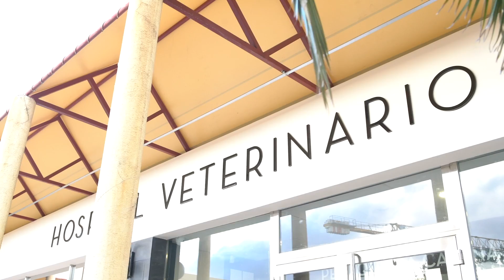🐶👄 ¡IMPRESIONANTE INFECCIÓN EN LA BOCA DE UPI! - Limpieza Bucal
🐶👄 ¡IMPRESIONANTE INFECCIÓN EN LA BOCA DE UPI!

UPI acudió a consulta por dolor al masticar y un olor muy fuerte en la boca.

Una vez en el centro pudimos observar que tenía una gran infección en la boca.

Tras un tratamiento con antibióticos durante 15 días, este perrete entró a quirófano para poder hacer una limpieza bucal en profundidad.

Durante la limpieza vimos que Upi tenía varias muelas afectadas por la infección y hubo que extraerlas para aliviar el tremendo dolor que tenía y que le hacía estar sufriendo.

La HIGIENE BUCAL🦷 de nuestras mascotas es esencial para que puedan desarrollar una vida saludable y por ello, es importante prestarle atención. Si quieres saber más sobre este tema ¡no dudes en comentarnos!